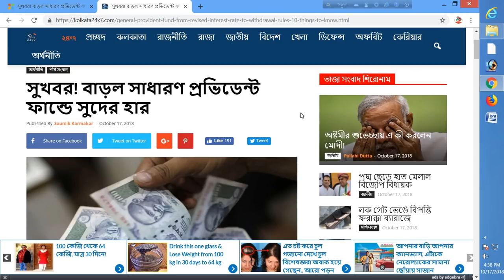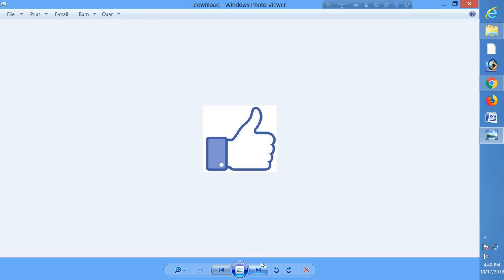আবারো বিরাট ঘোষণা মোদি সরকারের || Today Big Breaking News